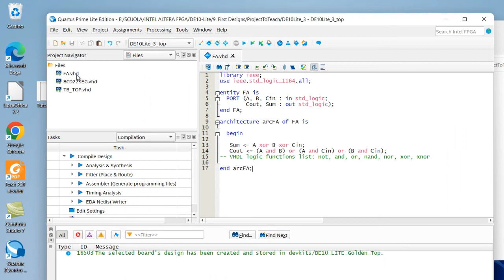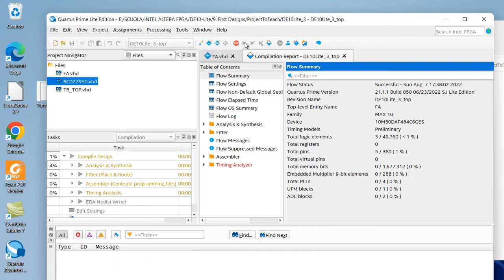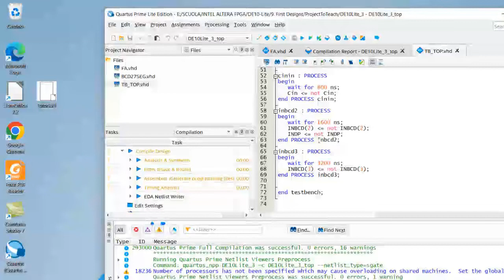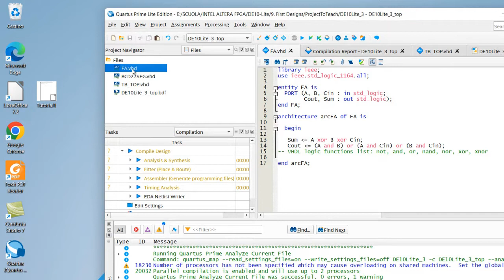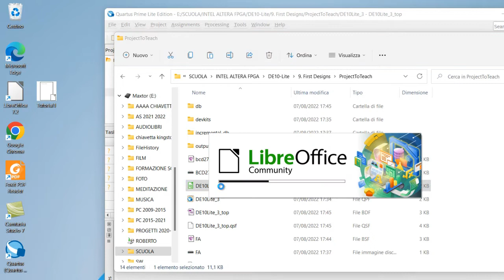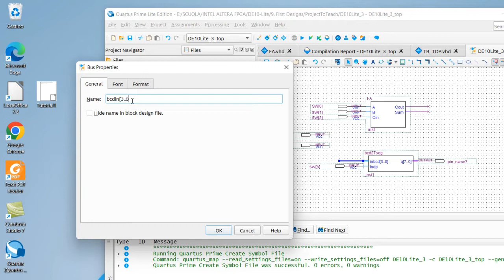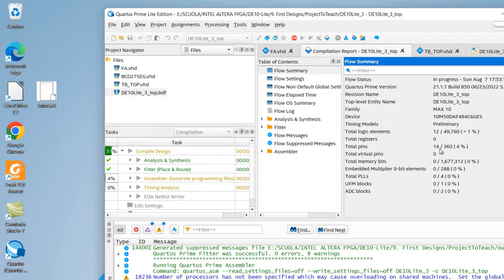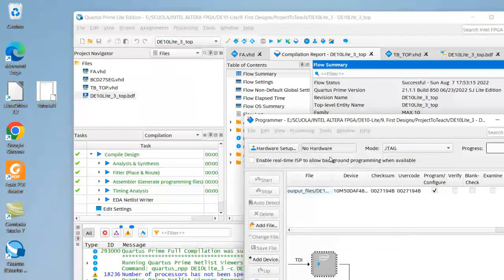Intel MAX10 FPGA tutorial part 2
Intel MAX10 FPGA tutorial part 2 on DE10-Lite board. The part 2 of the tutorial shows how to compile and see the synthesis results of the VHDL files. It also shows how to verify the testbench and how to create the top level schematic for the complete synthesis of the project, including the pin assignments. Finally, it is shown how the DE10Lite board can be programmed. The JTAG driver needed to program the DE10Lite board through simple USB cable can be downloaded freely under "Additional Software".